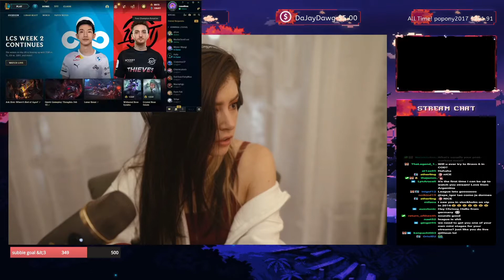League of Legends, Minecraft Stream | 02/14/2021 | Chrissy Costanza Full Livestream VOD